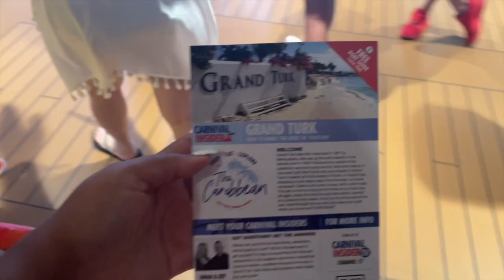Best Cruise Port To Visit| Carnival Celebration Solo Cruise Vlog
Join me on the inaugural sailing of the Carnival Celebration for a day in Grand Turk .

Pivo Pod Solo Photo Tracker:

The Best Tripod for Solo Travelers

Amazon Cruise Essentials